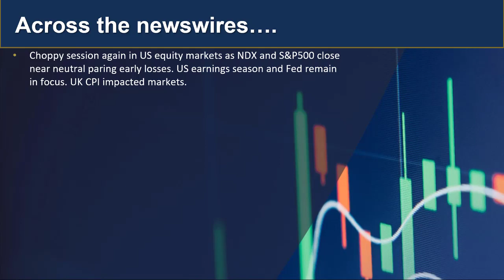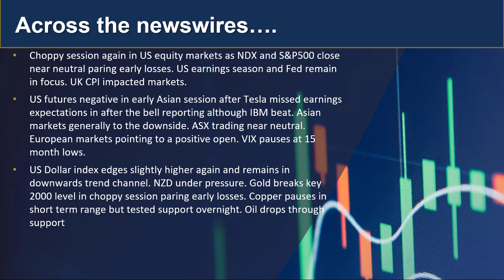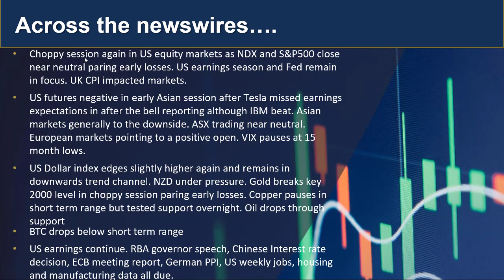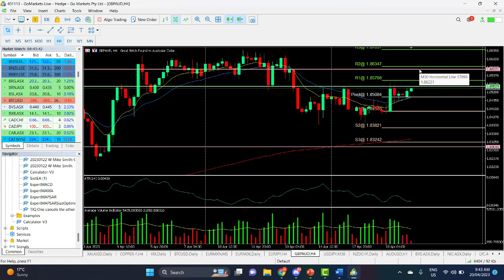GO Market Update and Charts of Interest - GBPAUD and BVS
US indicies recovered to close ear neutral after paring early losses subsequent to a futures drop after UK hotter interest rate report and mixed earnings... TSLA down 5% in after hours trading following a "miss".
Asian markets look cautious, Gold drops below 2000 and NZD under pressure after cooler CPI data... Find out more...